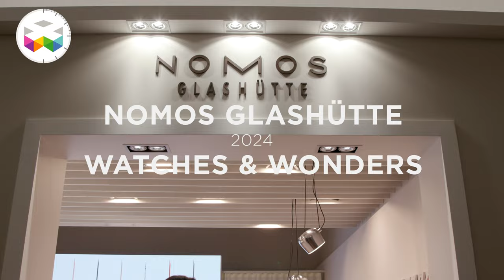31 Colours of Nomos Glashütte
In 2024, Nomos Glashütte for the first time came to Watches & Wonders. The debut was spectacular, as they came with 31 colour variations of their Tangente 38 date pieces to celebrate 175 years of watchmaking in Glashütte.